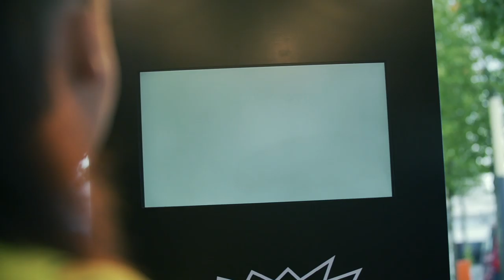X-BIONIC®'s Eurobike Demo Day 2014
The Eurobike Demo Day 2014 was a big success for us: Our brand new X-BIONIC® for Automobili Lamborghini SuperSportsWear was one of the most asked novelties at the Eurobike event one day before the fair starts. The Limited Huracán Edition was a big success and you could see it everywhere across the Demo Day test area. The yellow color was outstanding and a flashy signal during the grey and rainy day.